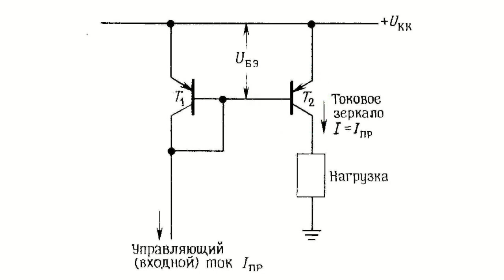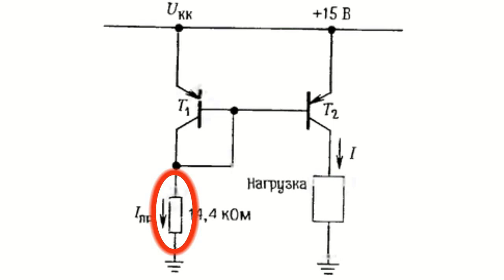Current mirror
Current mirrors can be used in the cases when a transistor circuit requires a current source. They are widely used in design of integrated circuits, when there are many matched transistors at hand or a developer wants to create a circuit that would work in a wide range of voltages.